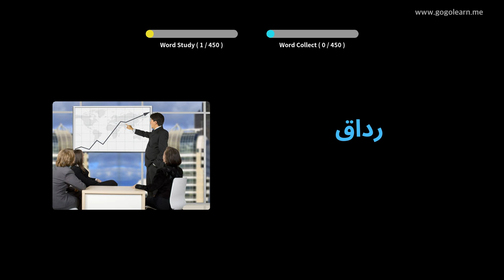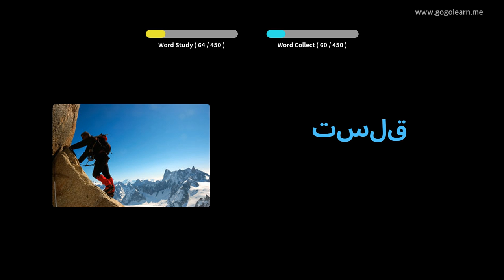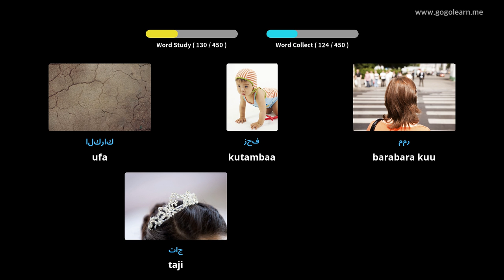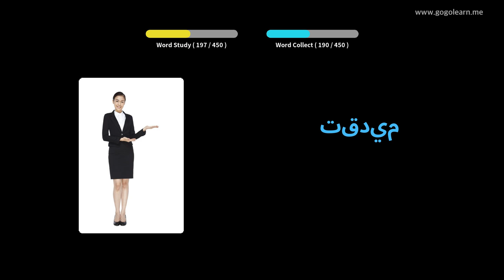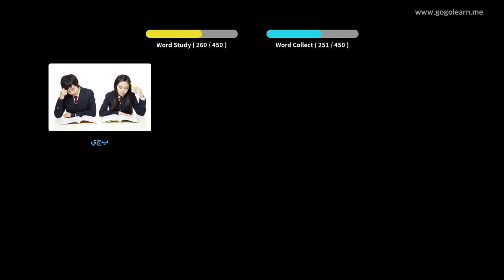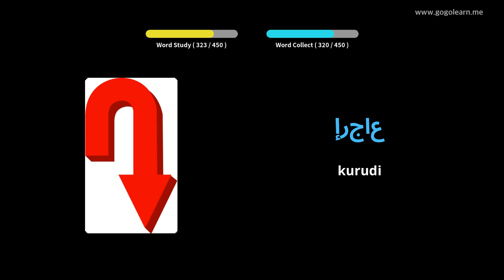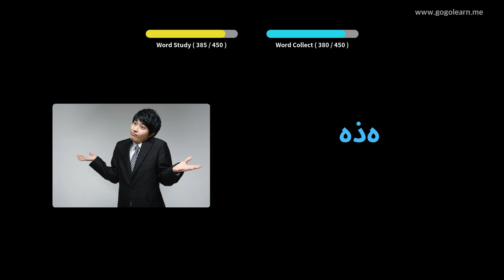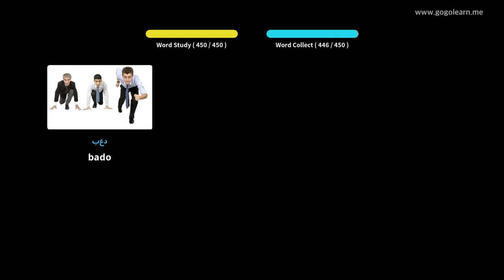Shule ya msingi ya msamiati wa Kiarabu | Golearn